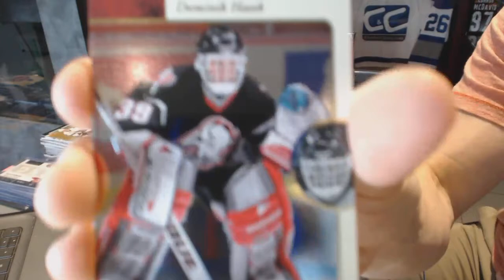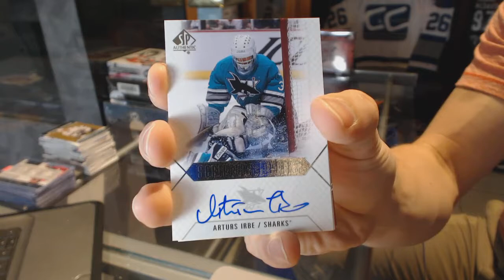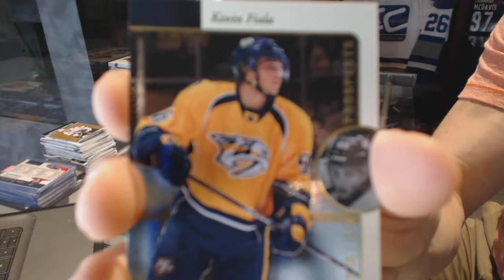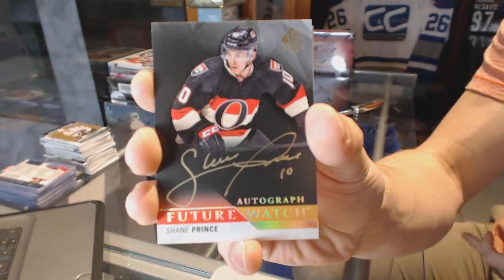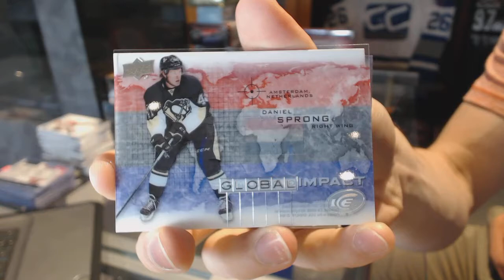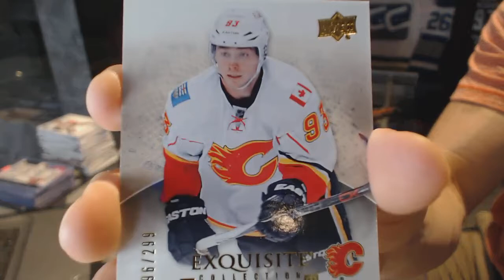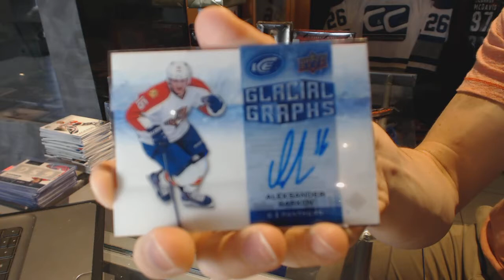15-16 UD SP Authentic & 15-16 UD Ice Hockey Box Break - C&C GB #6473